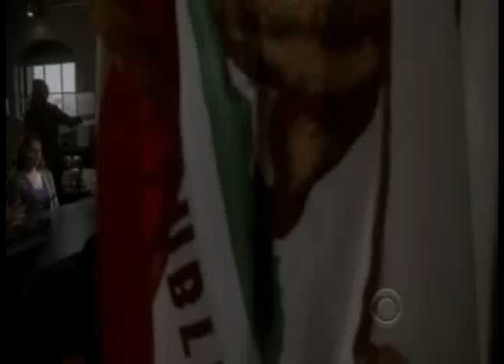Lisbon, Rigsby, Van Pelt, O'laughlin scene - "Does it hurts?"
Scene of The Mentalist season 3 episode 3 "THE BLOOD ON HIS HANDS". I find this new guy very charming...! Actually I thought I would hate him, you know, because of Rigsby...but I guess I was wrong ;) it'll be interesting to see him Wayne's reaction to this guy, when he'll see him with Grace..:D